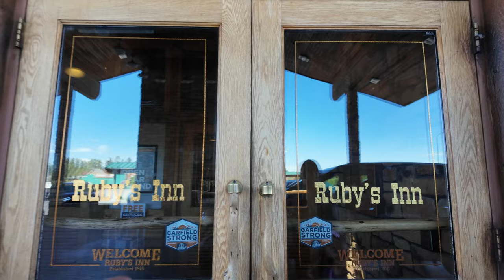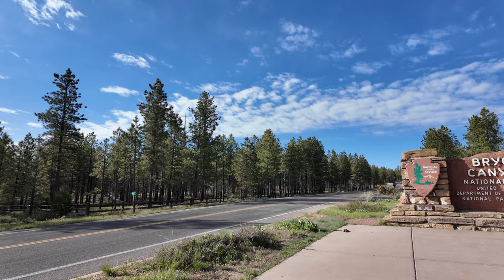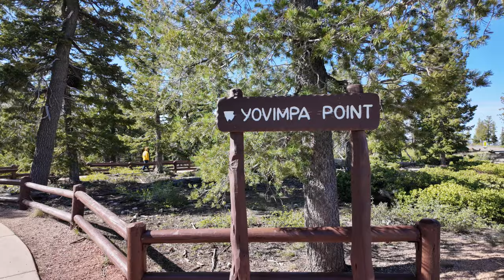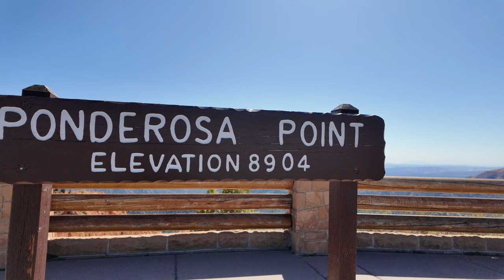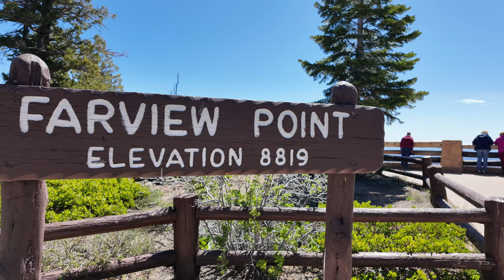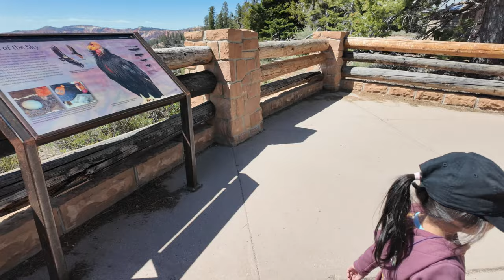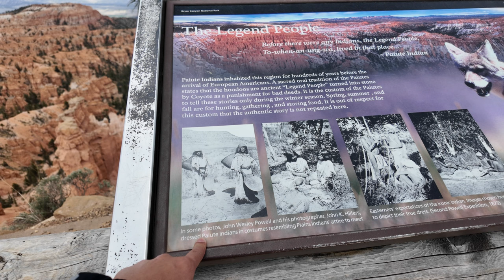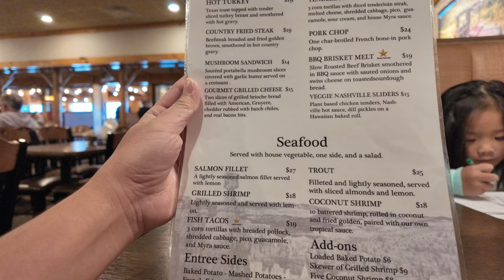Bryce Canyon National Park - Công Viên Quốc Gia ở Utah